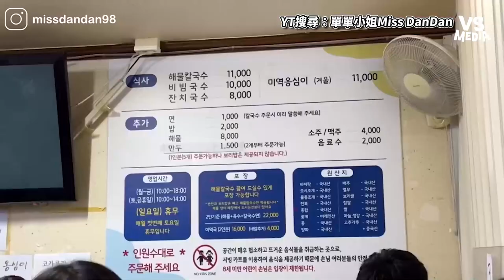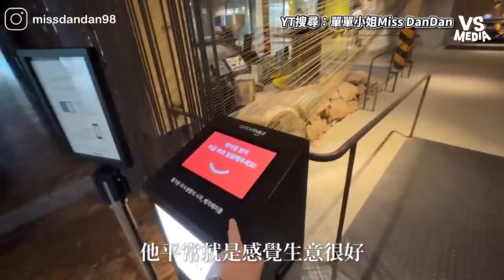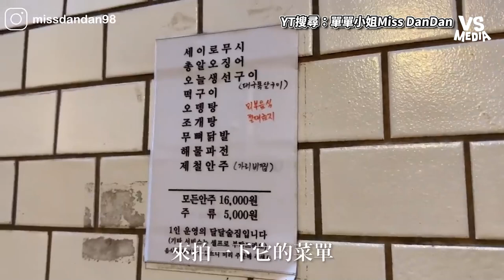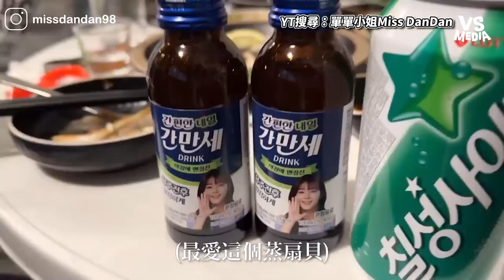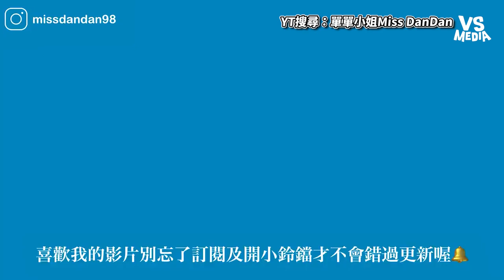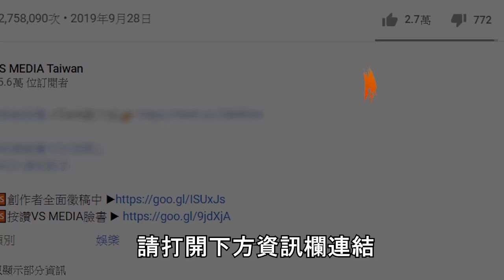開箱韓國釜山在地美食！滿街烤腸店到底有多好吃？｜VS MEDIAｘ